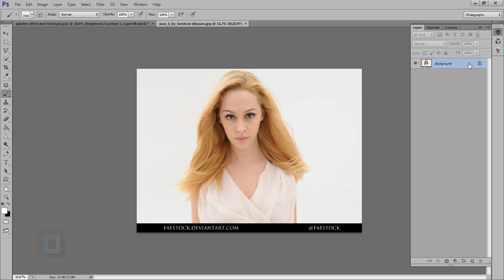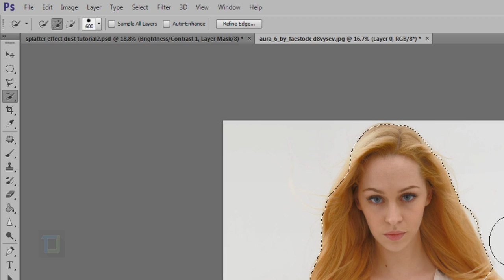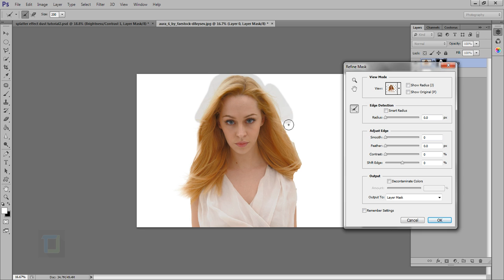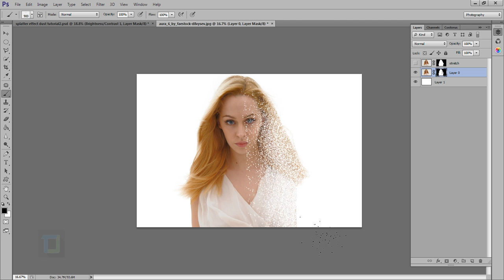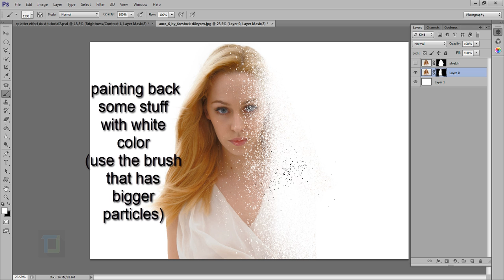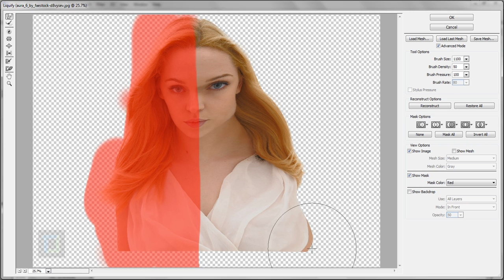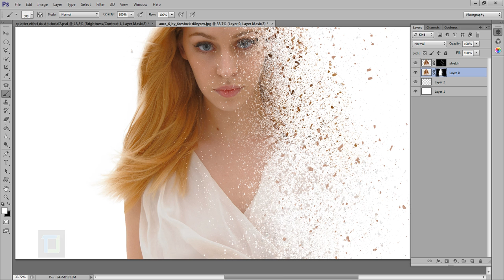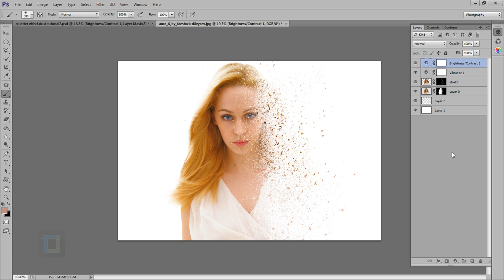Disintegration Particle Effect | photoshop Tutorial cs6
Photoshop CS6 Tutorial Efecto de Dispersion de Humo

in this disintegration effect tutorial which is also known as splatter effect tutorial i will show you how you can transform any regular photo into cool looking effect where some parts of the photo is flying away in small little peaces.

There is not much to say about it the tutorial is pretty simple and basic so even beginners can follow it too.